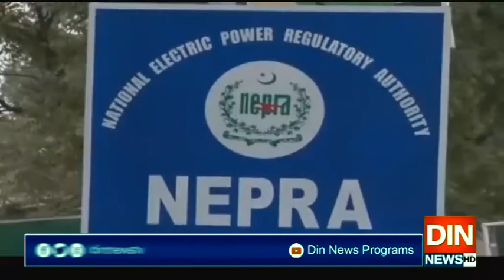شدید گرمی میں لوڈشیڈنگ سے اہلیان کراچی تنگ آگئے